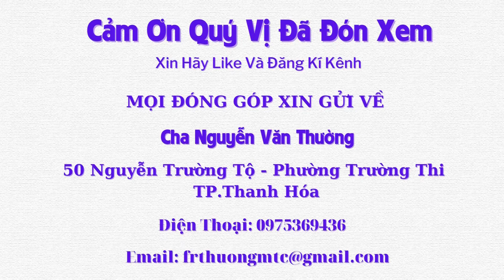Niềm Vui Ngập Tràn Làng Kon Kơ Tu KonTum, CARITAS VIỆT NAM Thăm Và Tặng Quà - Tập 532